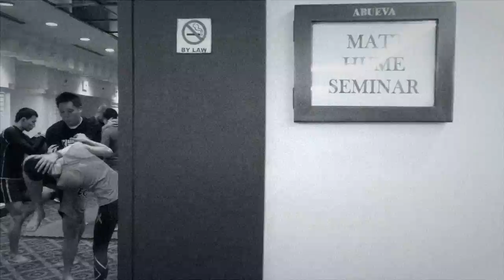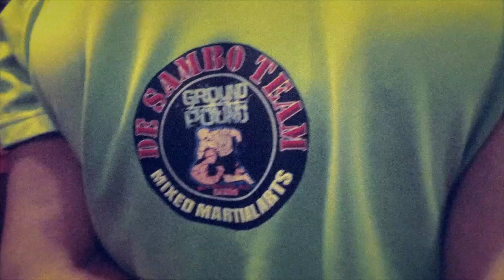Next Manny Pacquiao will come from MMA, not boxing - Matt Hume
ONE FC's Matt Hume said that due to the number of raw talent in the Philippines, the next Manny Pacquiao will come from MMA and not boxing